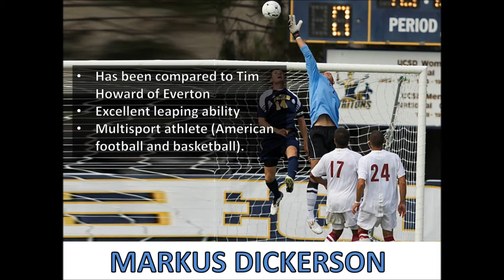Markus Dickerson - Goalkeeper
6ft, 4in (1.96m)  tall.
U.K./U.S.A. (dual citizen).
Played with CSUDH.
Played for LA Misioneros (PDL).
Played for LA Galaxy U-20.
Played for Chivas USA U-20.